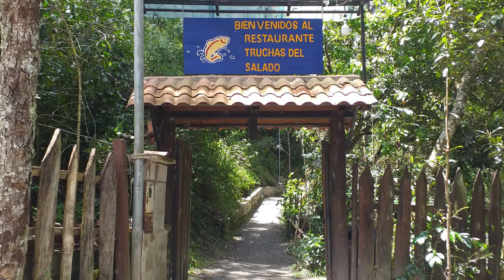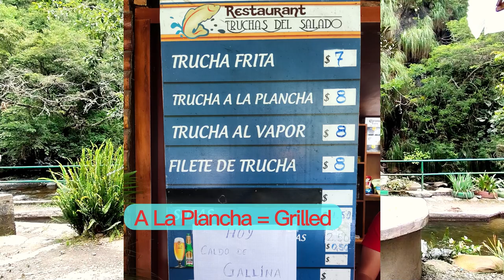The Salty Trout (Truchas Del Salado)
In this video, we're going to take you on a tour of Truchas Del Salado fish restaurant in Sacapo, San Pedro de Vilcabamba. Here, you'll get to experience some of the best trout fish dishes in all of Ecuador!

You can also fish for your own dinner!

From Trucha a la plancha to Trucha a la brasa,  and even steamed or fried Trout this restaurant has something for everyone. So if you're in San Pedro de Vilcabamba and want to taste some of the best trout fish dishes in the world, be sure to visit Truchas Del Salado!